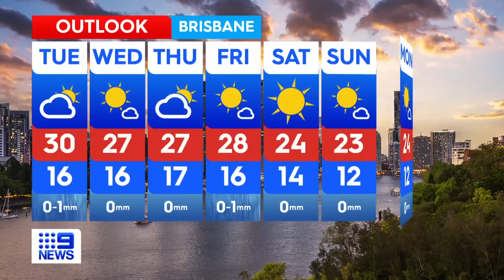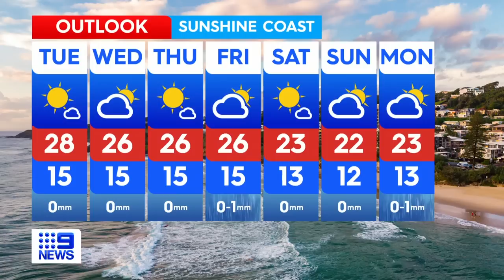Australia Weather Update: Hot and stormy start to Spring | 9 News Australia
►Chapters in this video:
0:00 Sydney weather
2:23 Brisbane and Queensland weather
5:34 Melbourne weather